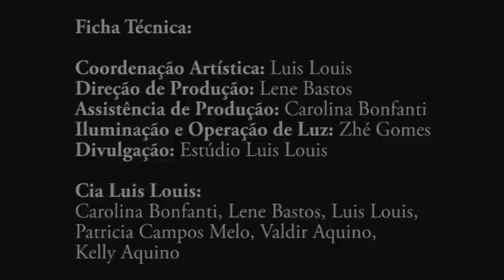3º Manifesto da Mimica Total - Desmond Jones no Brasil - Luis Louis 20 anos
O 3°Manifesto da Mímica Total aconteceu de 21 à 25 de novembro de 2011, pela cia Luis Louis.
Em celebração aos seus vinte anos de carreira, Luis Louis trouxe, pela primeira vez, ao Brasil, seu mestre Desmond Jones, um dos criadores do Teatro Físico, fundador e diretor da renomada Desmond Jones School of Mime and Physical Theatre na Grã-Bretanha. Sua escola recebeu alunos de mais de 50 países e é conhecida no Brasil, por ter formado grandes performers: Luis Louis, Denise Stoklos, Mauro Zannata, Fernando Vieira, Carla Candiotto, entre outros. Vários ex-alunos têm atuado nos principais grupos de Mímica e de Teatro Físico internacionais-  Theatre de Complicite, Right Size, Trestle, David Glass Ensemble, Ophaboom - em diversos filmes como Greystoke e Star Wars.

Este evento promoveu um encontro que reuniu esse  mestre com a Cia. Luis Louis, o Laboratório de Pesquisa e Criação da Mímica Total do Brasil, os artistas pesquisadores do programa de estudo do Estúdio Luis Louis, e artistas convidados que tiveram sua formação com ele.